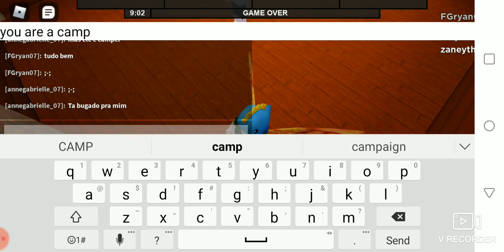ROBLOX FLEE THE FACILITY